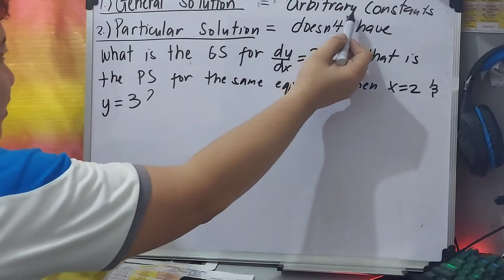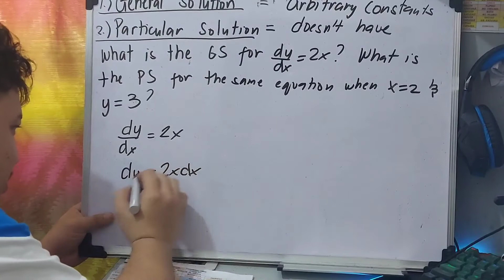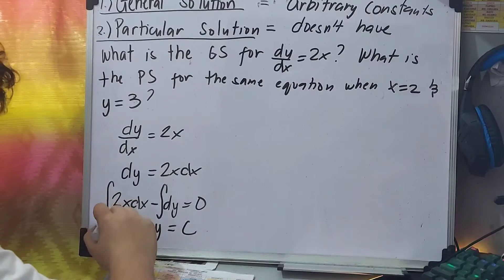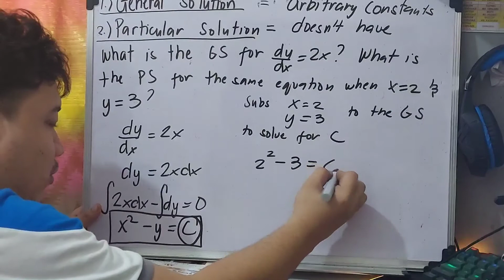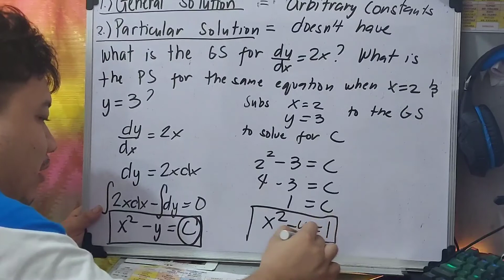Two Types of Solution of Differential Equation (general and particular solution)